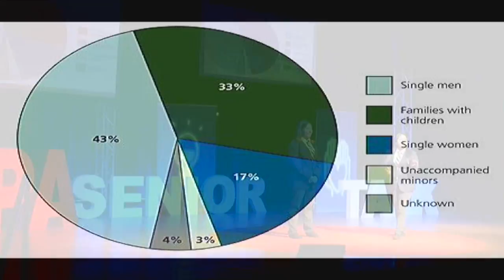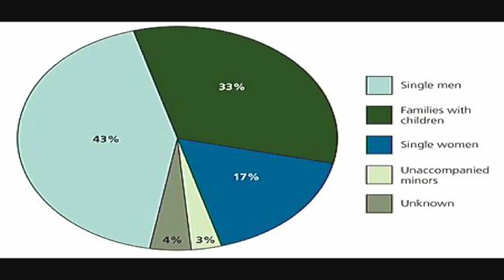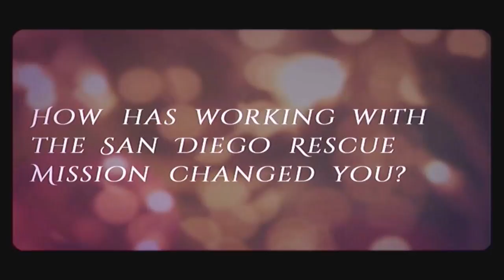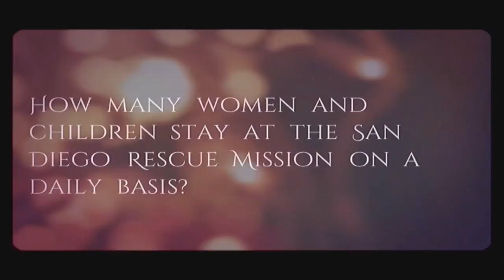Maria A & Alejandra - "Feeding the Homeless"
2016 Senior Talk Presentation